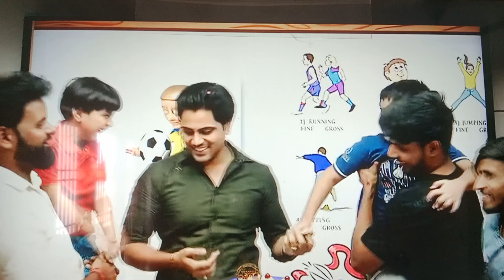Sachin Sir sachinacademy@sachinacademy17